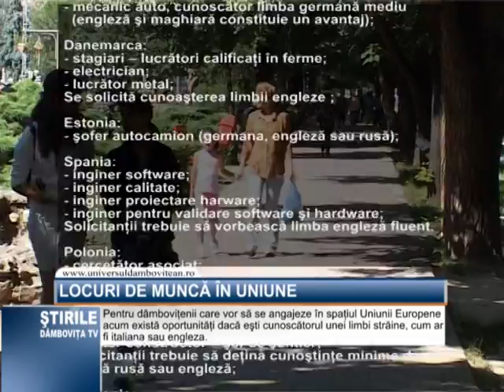Locuri de munca in Uniune.mpg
Pentru dâmboviţenii care vor să se angajeze în spaţiul uniunii europene acum există oportunităţi dacă eşti cunoscătorul unei limbi străine,cum ar fi italiana sau engleza.